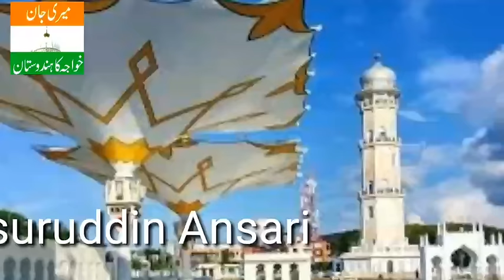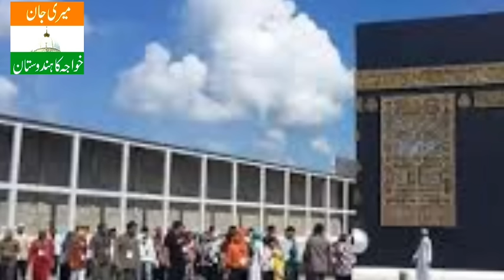Gulam Mohiuddin Subhani Sahab ka taqreer KAFTAN CHOR Ka Waqia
Gulam Mohiuddin Subhani Sahab ka taqreer Kafan Chor Ka Bayan

taiba bulana aaqa naat sharif sajjad nizami ka